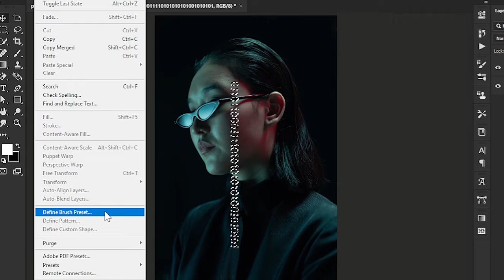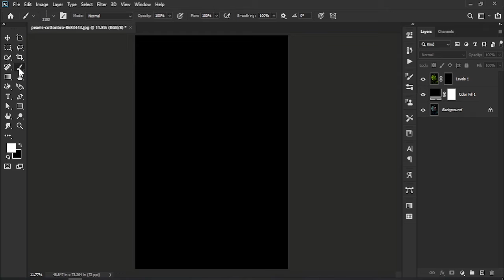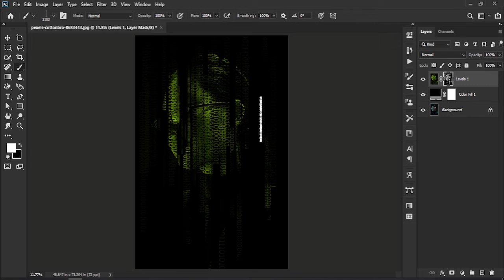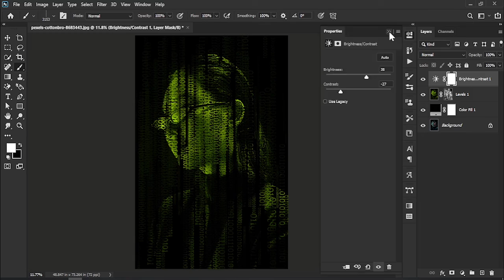How to Make a Matrix Effect in Photoshop | Photoshop Manipulation Tutorial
RG

more Tutorial